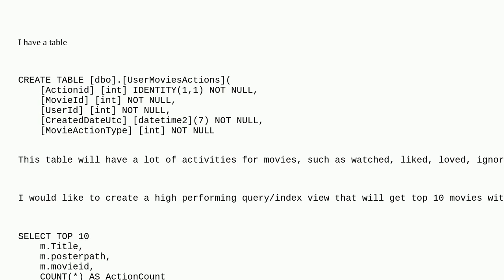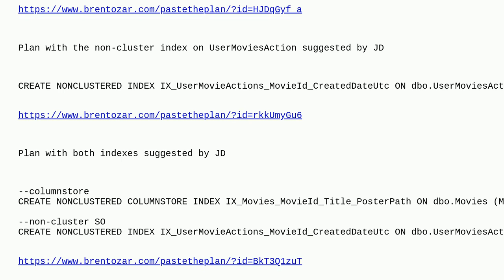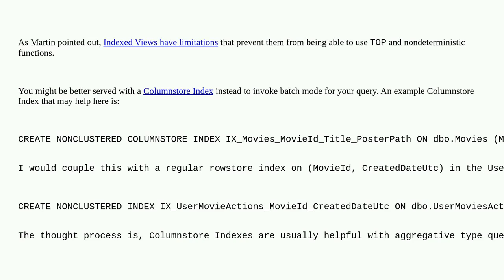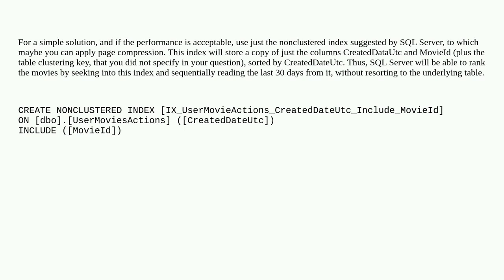Dba: SELECTING TOP X based on last 30 days of activity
SELECTING TOP X based on last 30 days of activity

A special thanks goes out to the awesome community

  sql-server-2022 t-sql sql-server